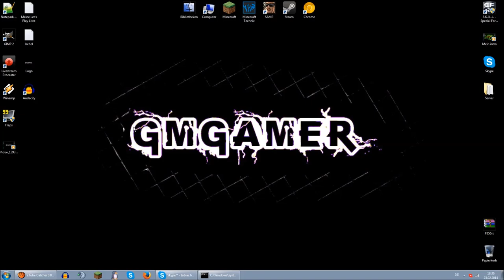minecraft server aufbau hilfe gesucht 1.7.4 HD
Fragen: In den Kommentare

Oder In den Kommentare

Alles Lauft Über Hamachi